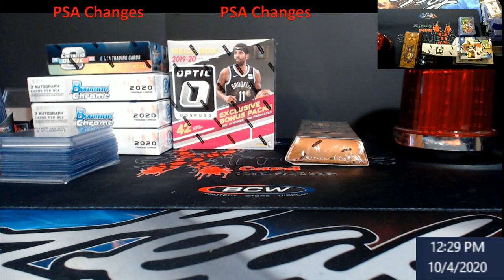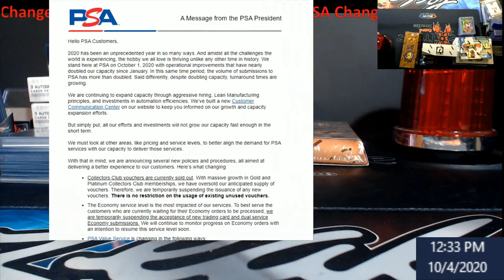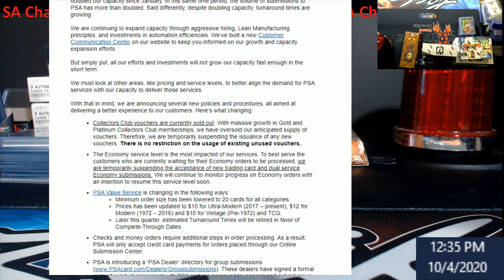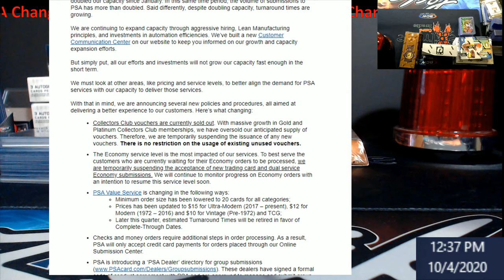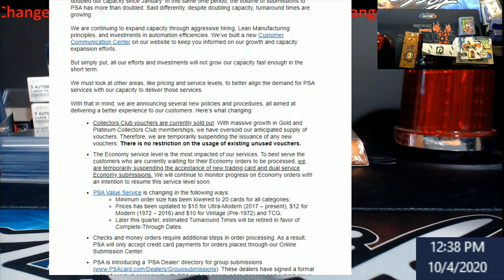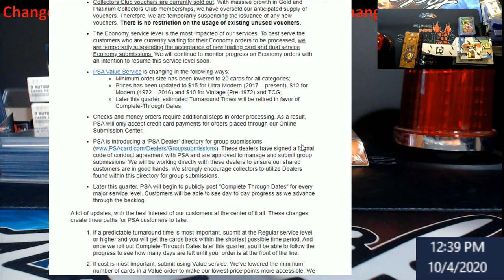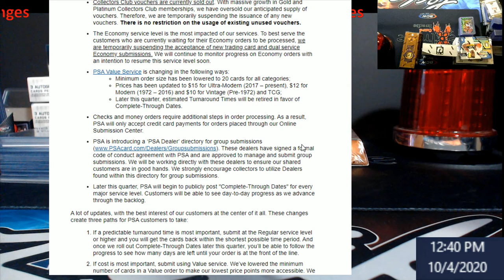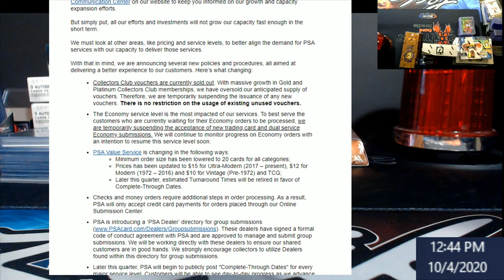New PSA Grading Changes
1811 N Dixie Ave #104

Who do I collect:
Roberto Clemente
Michael Jordan
Nolan Ryan
Sidney Crosby
Vintage Cards